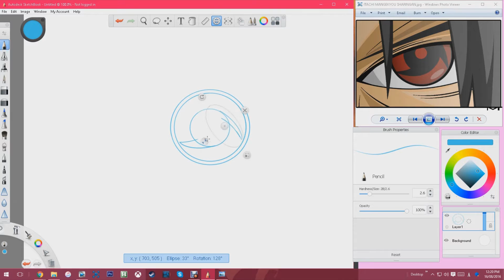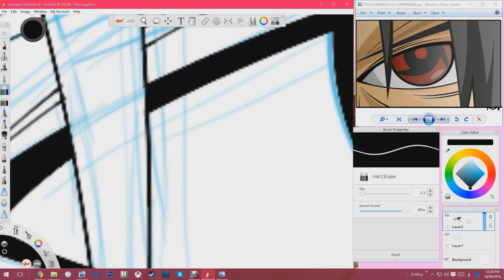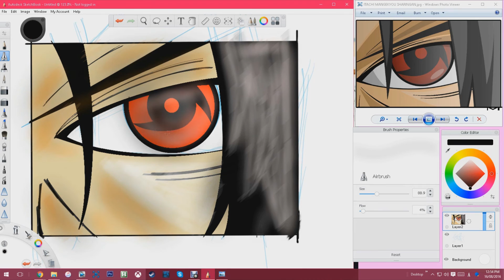DRAWING ITACHI MANGEKYOU SHARINGAN - [COLOUR PRACTICE]